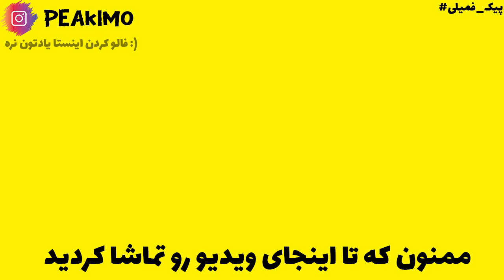قسمت 15 - دزد گنجینه های ما - PeakCraft SMP ماینکرافت سروایول آنلاین پیک کرفت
واقعا دیگه تحمل دزدی رو نداشتیم همه توی این اس ام پی و تصمیم گرفتیم مجازات کنیم افراد رو :) عشقید❤

🥳✨ جوایز کامنت شما: بهترین نظر  یا انتقاد درباره این قسمت برنده یکی از جوایز پیک کرفت میشه✨🥳

Tags

CopyRight